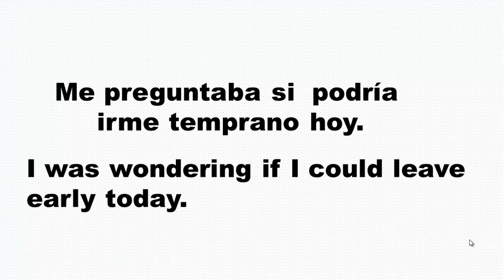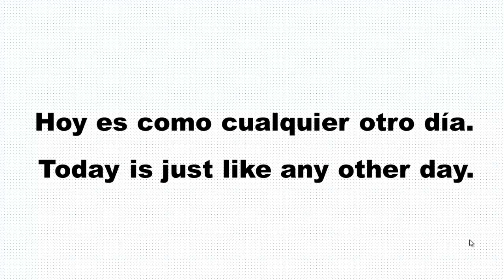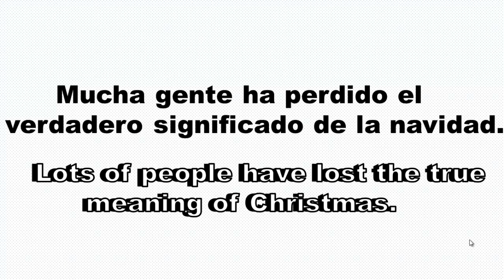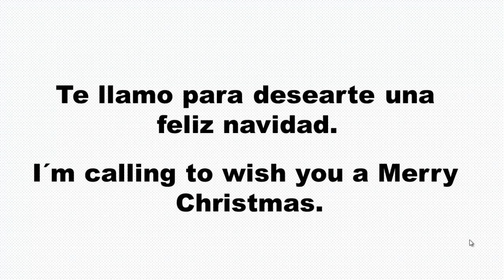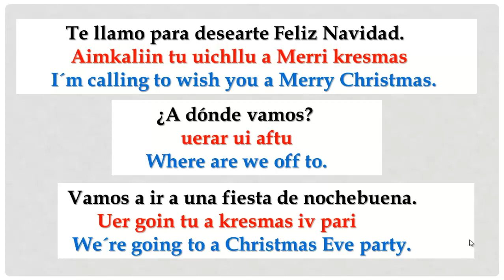👉 ESCUCHA ESTO 10 MINUTOS CADA DÍA.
►HABLARÁS INGLÉS MÁS RÁPIDO.
►ESCUCHA ESTO POR 10 MINUTOS CADA DÍA. ¡TU INGLÉS `
     CAMBIARA!
►AHORA CON ESTE CURSO DE APRENDER INGLÉS HABLANDO NO VOLVERÁS A SENTIRTE INSEGURO AL HABLAR INGLÉS.
►LO ÚNICO QUE TIENES QUE HACER ES SEGUIR CADA UNO DE MIS VÍDEOS DONDE TE ENSEÑARÉ LAS CUATRO HABILIDADES DEL IDIOMA INGLÉS QUE SON: HABLARLO, ESCRIBIRLO, LEERLO Y COMPRENDERLO CUANDO LO ESCUCHES.
►EL SECRETO PARA APRENDER INGLÉS FLUIDO ES QUE TE APRENDAS CUANTAS MÁS ORACIONES PERO YA FLUIDAS Y QUE CUANDO LAS USES SOLO CAMBIAS LA INFORMACIÓN QUE NECESITES.
►SI TE HA GUSTADO ESTA CLASE ME AYUDARÍAS MUCHO DANDOLE LIKE.